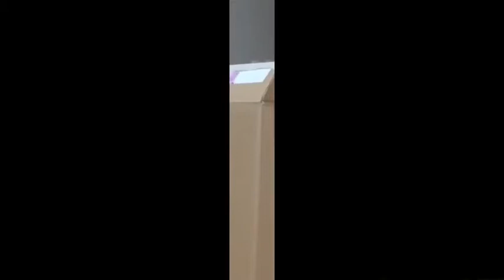Funny Videos | Funny Cats and Vacuum Cleaner | Cute Funny Vines Videos Cats #3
In this collection of funny videos and funny cats about their attitude to the vacuum cleaner. Funny videos, Best Funny Cats videos, vines 2014, funny videos